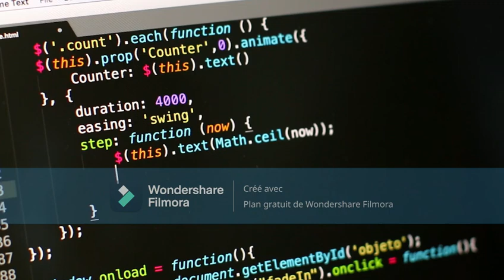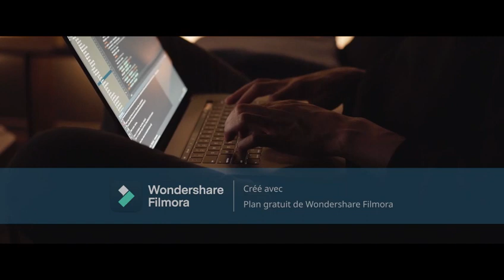FAIRE INFORMATIQUE AU SÉNÉGAL : Les meilleures écoles de formation